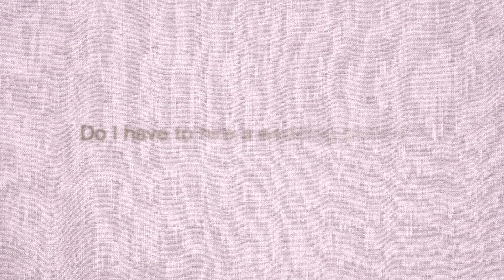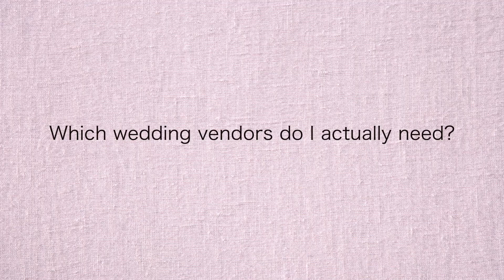🛑 STOP 🛑 scrolling and watch!! | DIY wedding planning, forget the wedding planner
Wedding Planning comes with a lot of highs and lows that you probably never anticipate. You always want to trust your gut with decisions and always remember to consult your partner. You are in it together. Everything I share in this video is my truth and I hope you can take something from it that will help you. Planning your own wedding is certainly doable if you have a slim budget. I would not shy away from it. Just be prepared to handle some stressors that come with wedding planning. I plan on creating a part 2 video where I discuss more wedding planning secrets that come later on in your wedding planning journey.